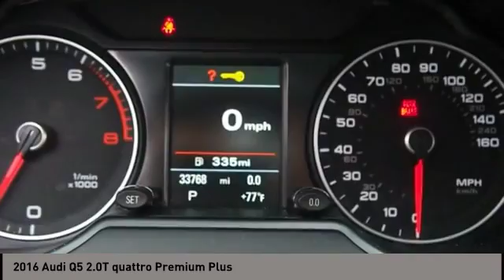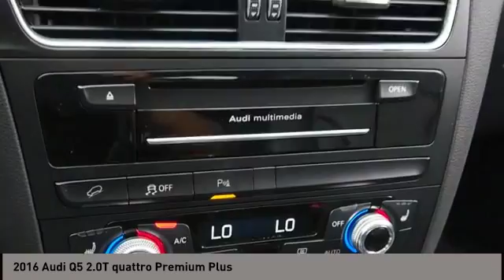2016 Audi Q5 San Antonio TX D016227A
2016 Audi Q5 2.0T quattro Premium Plus

Audi Dominion
 21105 IH 10

Introducing the 2016 Audi Q5! Assembled with the most discerning driver in mind. A turbocharger is also included as an economical means of increasing performance. With fewer than 35,000 miles on the odometer, this 4 door sport utility vehicle prioritizes comfort, safety and convenience. Audi prioritized handling and performance with features such as: a built-in garage door transmitter, power front seats, and leather upholstery. Under the hood youll find a 4 cylinder engine with more than 200 horsepower, and for added security, dynamic Stability Control supplements the drivetrain. Our sales reps are extremely helpful knowledgeable. Theyll work with you to find the right vehicle at a price you can afford. Come on in and take a test drive!